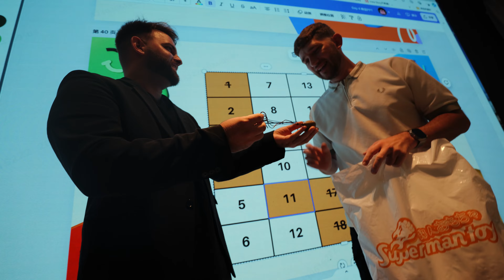The end...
Último día de mi viaje a China con el Brand Day del 7mo aniversario de Hollyaland. De las mejores experiencias que he tenido en toda mi vida.